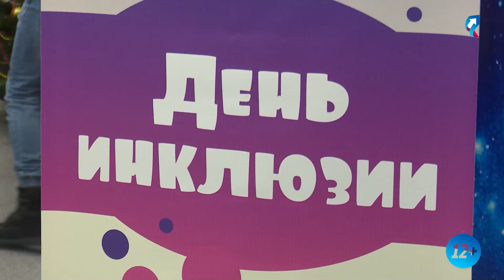В Музее освоения Севера прошел День инклюзии